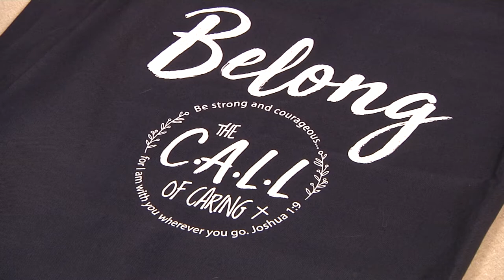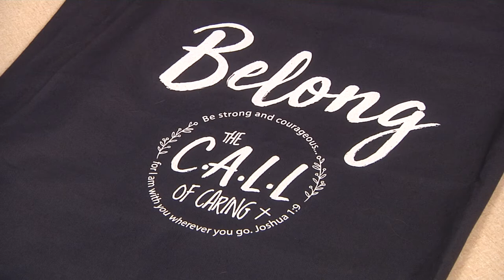Reminding All Children: They Truly Belong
Julianna is the founder of the Belong Bags program. After hearing a true story about a local foster child transporting belongs in a trash bag, Julianna felt determined to see what she could do to change that.